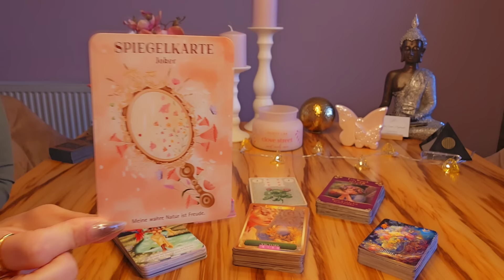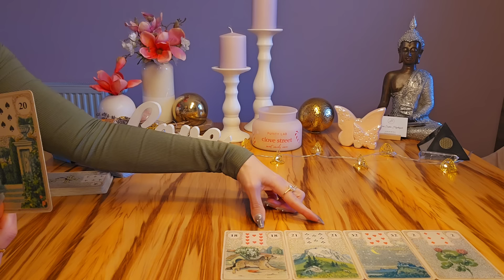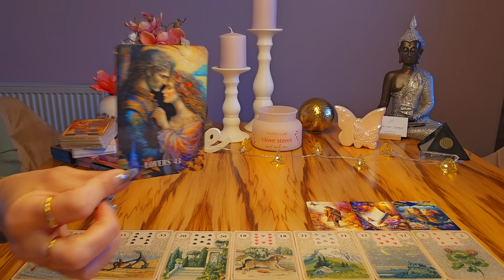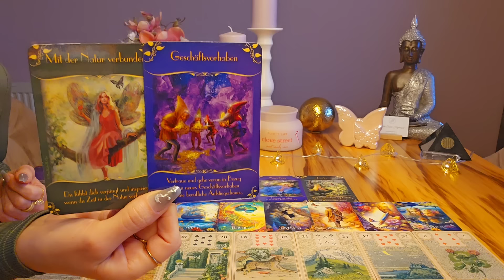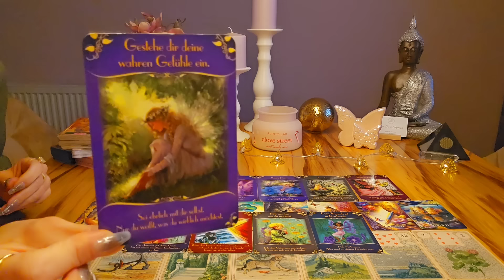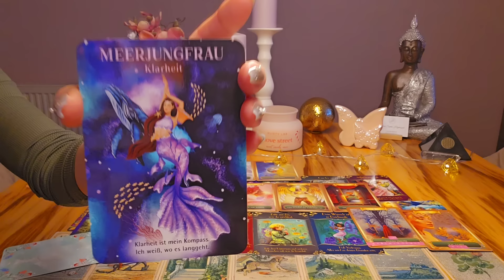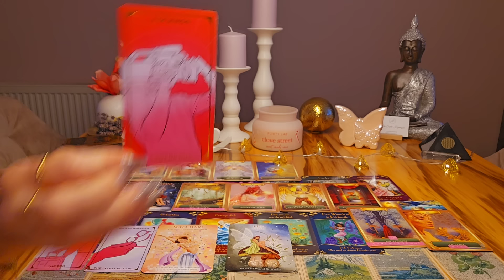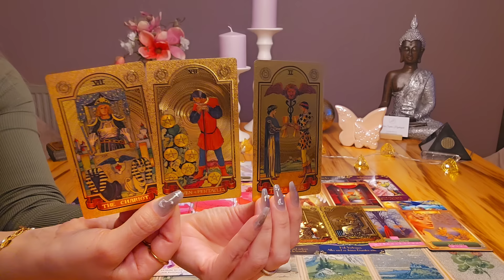🎁 "Was ist DEIN GESCHENK vom UNIVERSUM an DICH...?" 🎁 DU bist ein MAGNET für WUNDER.... 🍀🌈🌞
Ich wünsche Euch vom Herzen ganz viel Freude mit Eurer BOTSCHAFT 💌
ZU DEN STERNEN 🌟 🌟 🌟 🌟 🌟 MEIN LINK!

kostenlosen Videos! 😘

Karin Hajdinyak

Raiffeisenbank PÖLLAU-BIRKFELD
IBAN: AT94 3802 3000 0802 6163
BIC: RZSTAT2G023

WICHTIG !